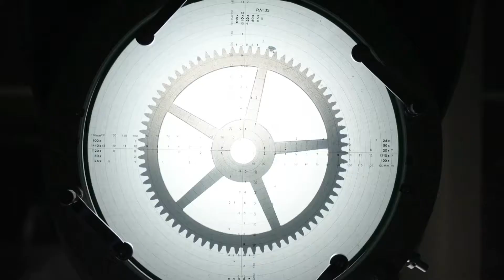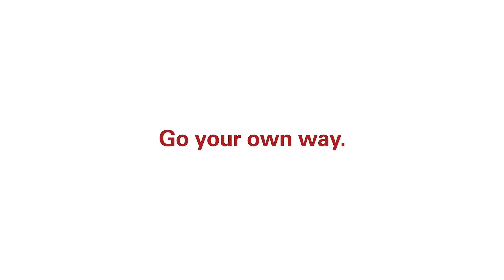It's All About Watches - Into the Future - Introducing Oris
Oris